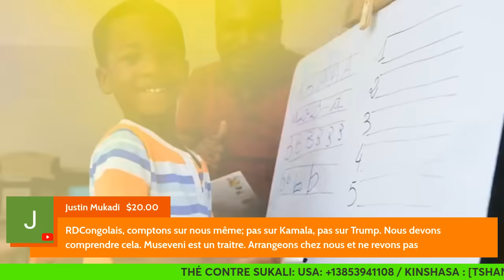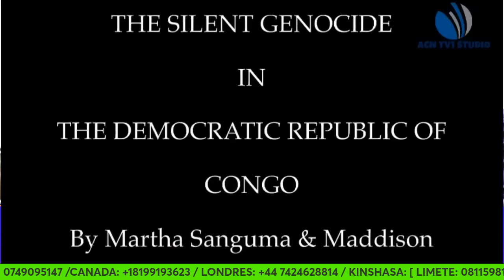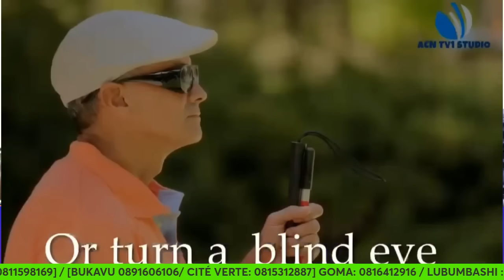UREGNT, FATSHI APANZI UGANDA NA RWANDA....MATCH EBEBI